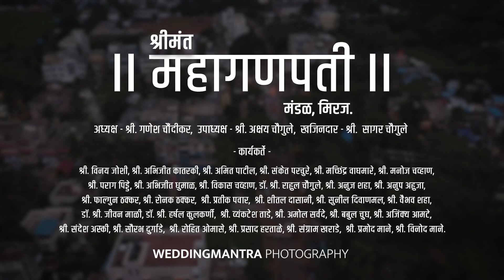||श्रीमंत महागणपती आगमन सोहळा ||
Teaser Mhaganpati 2022